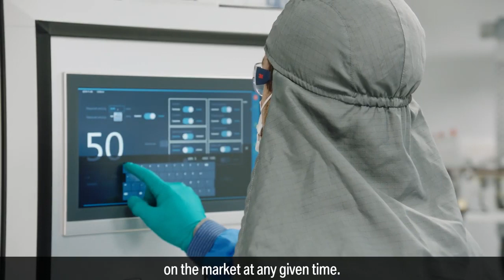01 Battery Cell Competence Centre